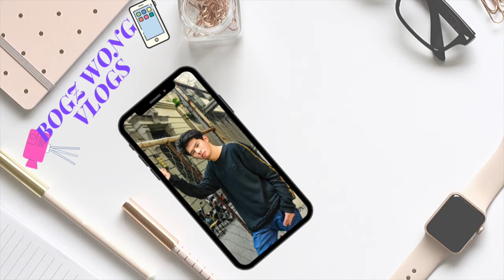MURA AT EFFECTIVE NA PAMPA GLOW - FRESH SKINLAB WATERMELON YOUTHFUL BLISS (ALTERNATIVE TO REJUV SET)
Hallu, Hallu mga Ekla-Viewers!

Nakahanap ako ng mura, effecitve at worth it na pampa glow mula sa Watson's ng Shopee from our favorite brand, Fresh Skinlab kung saan ire-review natin ang kanilang FRESH SKINLAB Watermelon Youthful Bliss Set na may anti-aging ingredients na perfect for dry to combination skin type. This is also a dupe of the Korean Skincare brand Glow Recipe. Mas mura at effective ito. This is also an alternative to rejuvenating set.

VLOG GUIDE:

0:00 - 0:35 Introduction to Watermelon Youthful Bliss Set
0:41 - 3:12 Fresh Skinlab Watermelon Youthful Bliss Jelly Serum Soap
3:14 - 3:44 Fresh Skinlab Watermelon Youthful Bliss Soothing Gel
3:48 - 4:42 Fresh Skinlab Watermelon Youthful Bliss Serum Mist
4:43 - 5:56  Fresh Skinlab Watermelon Youthful Bliss Sleeping Pack
5:57 -  7:15 Fresh Skinlab Watermelon Youthful Bliss Serum Jelly Peel

Fresh Skinlab
Fresh Philippines
Fresh Skinlab Watermelon Youthful Bliss
Fresh Watermelon
Fresh Watermelon Youthful Bliss
Dupe of Glow Recipe
Mura at Effective na Skincare
Murang SKincare
Watson's Haul 2021
Watson's Haul Philippines
Skincare for Dry skin
Alternative to Rejuvenating Set
Murang pampaputi
Mura at effective na pampaputi